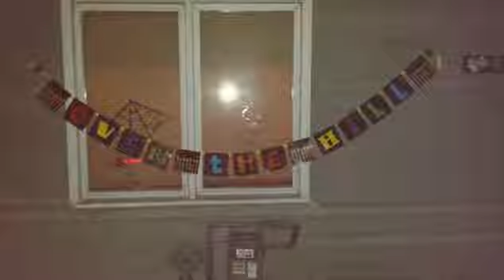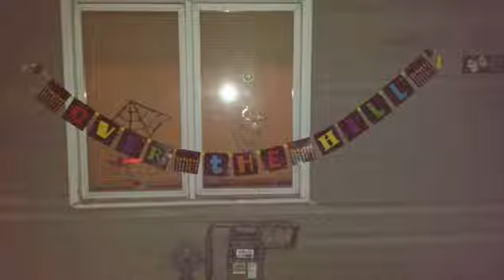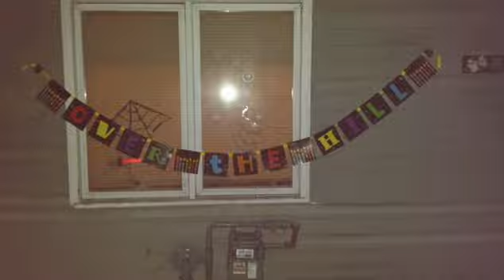Over the Hill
Some creepy ambient sound